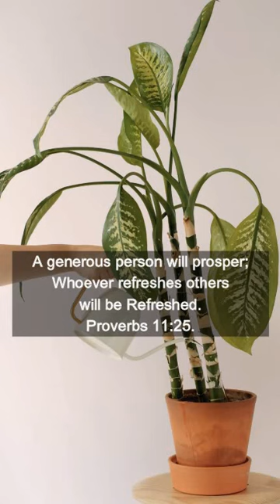Be Kind - The Power Of Kindness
A generous person will prosper; whoever refreshes others will be refreshed. Proverbs 11:25.